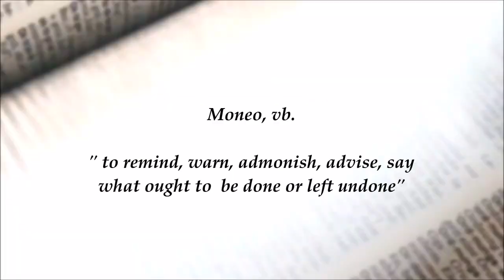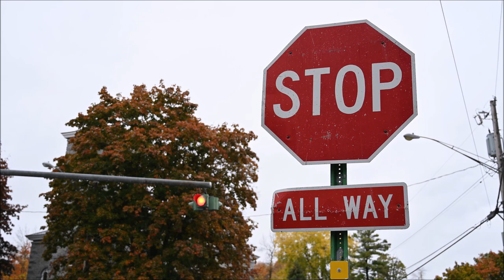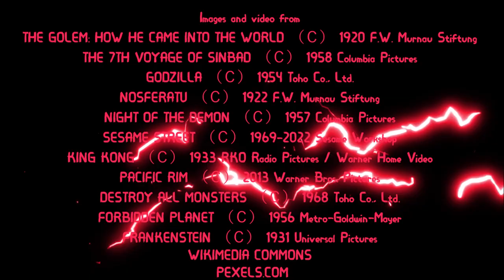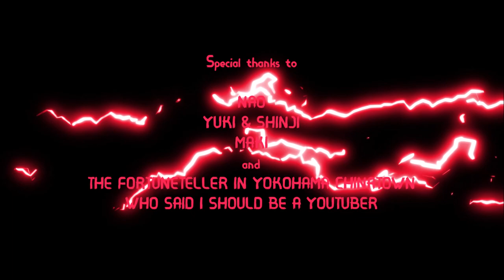Why We Need Monsters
Monsters are a fundamental human need, just like food, water, and shelter. For this channel's very first video, I’ll be looking at some of the key reasons behind our dependence upon the weird and the monstrous. Welcome to MONSTERS FROM THE ID!